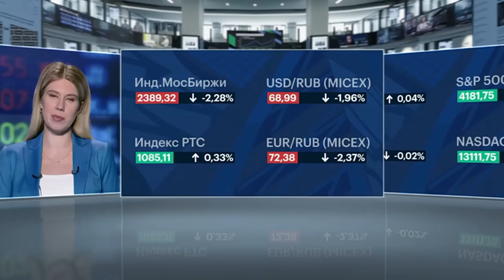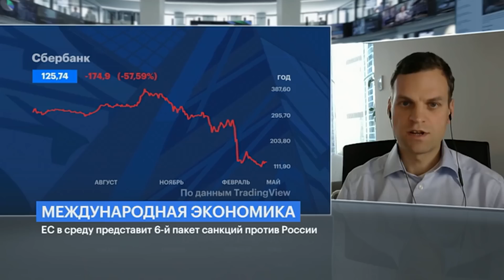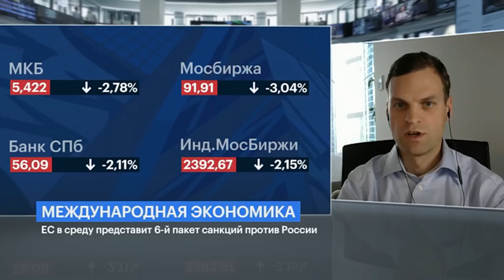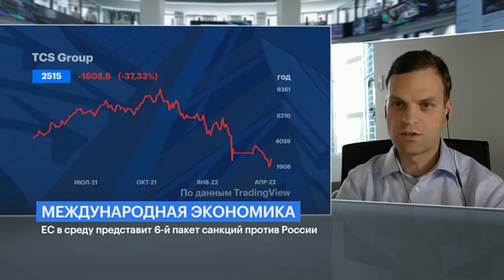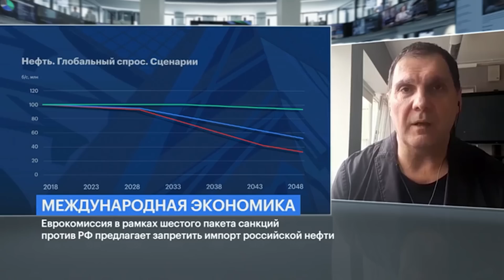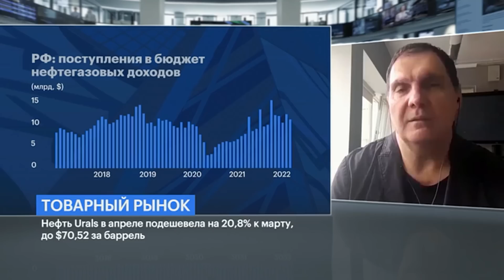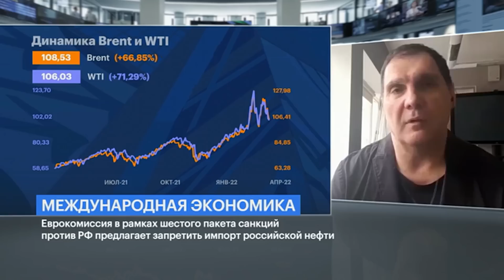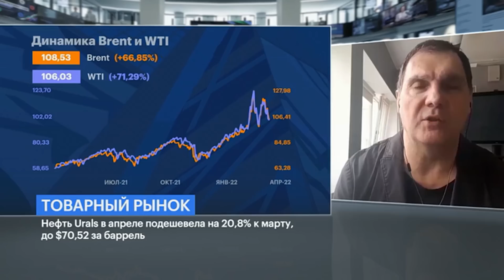Сбер, МКБ и Россельхозбанк без SWIFT – когда отключат все банки? Эмбарго на экспорт нефти и газа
Сбер, МКБ и Россельхозбанк без SWIFT – когда отключат все российские банки? Эмбарго на экспорт нефти и газа

Сбербанк отключат от системы SWIFT, сообщила глава Еврокомиссии Урсула фон дер Ляйен. Также от SWIFT предлагается отключить два других крупных российских банка. Газета Politico ранее сообщала, что речь идет о Московском кредитном банке и Россельхозбанке.

По информации источников газеты, ЕС в рамках шестого санкционного пакета зафиксирует отказ от закупок российской нефти в течение шести месяцев. При этом для Венгрии и Словакии будет сделано исключение

Новые антироссийские санкции «могут одобрить на следующем заседании Совета ЕС по иностранным делам». Ближайшие заседания Совета ЕС запланированы на 10 и 16 мая.

Финансовый обозреватель — Алевтина Пенкальская

Гости эфира: Алексей Третьяков, CEO и основатель "АриКапитал"; Андрей Карабьянц, обозреватель нефтегазового рынка АЭИ "Прайм"